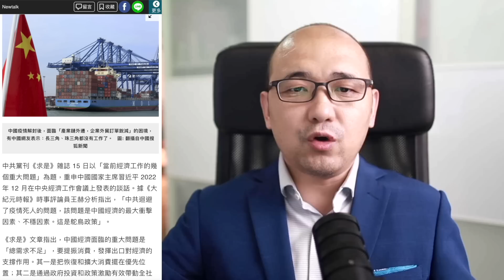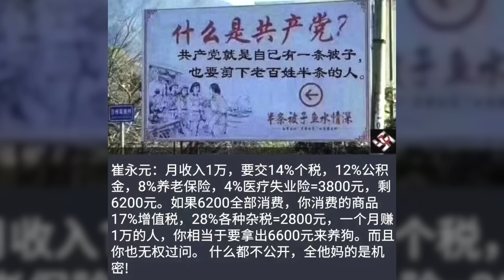習近平重大經濟講話爆「無解危機」——徹底沒戲！！！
感謝加入 德傳媒 會員支持Gary繼續講真話👇
德傳媒的爆料郵箱
請加入@GaryTalk的新頻道